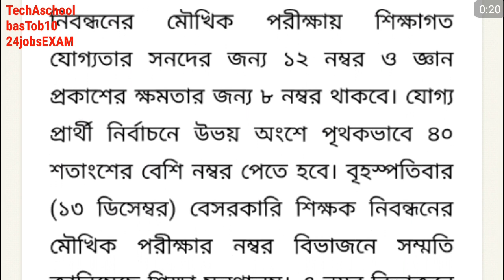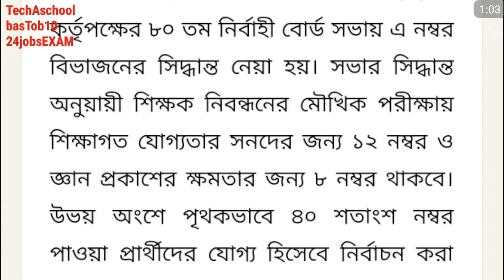ntrca news today।।ntrca notice board 2018। ntrca update।।ntrca good news 2018।।১-১৩তম শিক্ষক নিবন্ধন